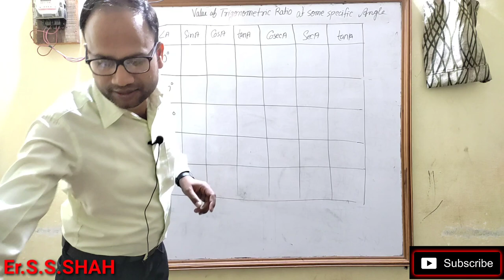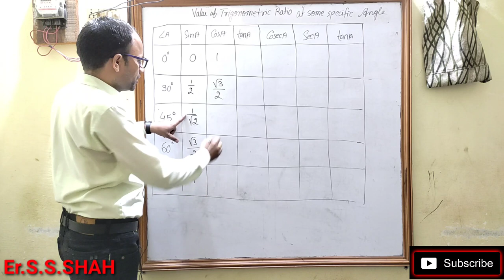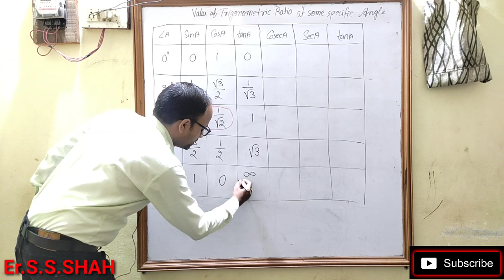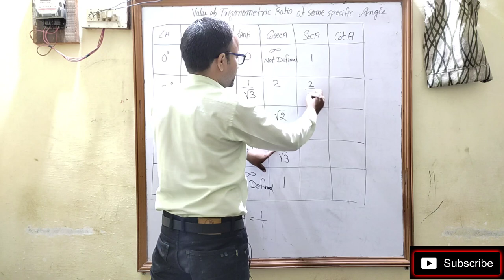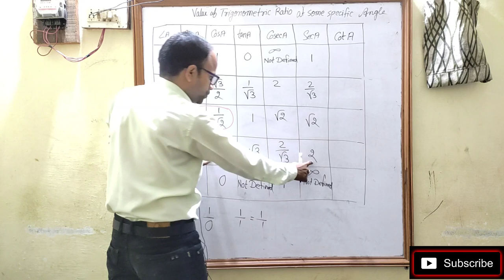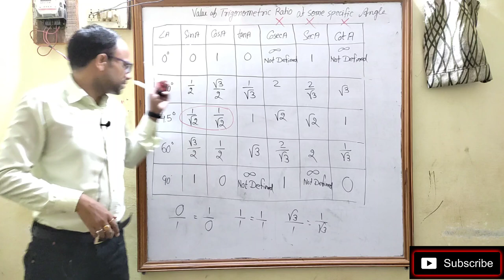How to learn trigonometric ratio at specific value 0° 30° 45° 60°90° sinA cosA tanA cosecA secA cotA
In this video we learn trigonometric ratio at some specific value 0° 30° 45° 60° 90° sinA cosA tanA cosecA secA cotA
Is video m hm
Sin0° sin30° sin45° sin60° sin90°
Cos0° cos30° cos45° cos60° cos90°
tan0° tan30° tan45° tan60° tan90°
Cosec0° cosec30° cosec45° cosec60° cosec90°
Sec0° sec30° sec45° sec60° sec90
Cot0° cot30° cot45° cot60° cot90°
Ko yaad karne ka short trics bataya gaya h.
Ye class 10 ke chapter 8 ka ek topic h
त्रिकोणमिति का परिचय se liya gaya h